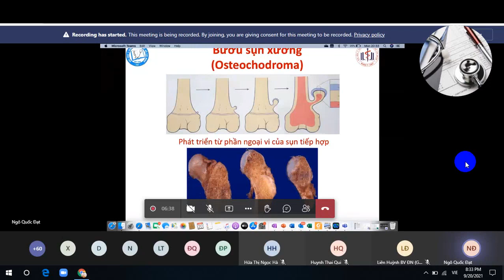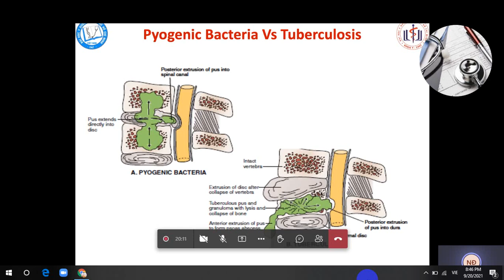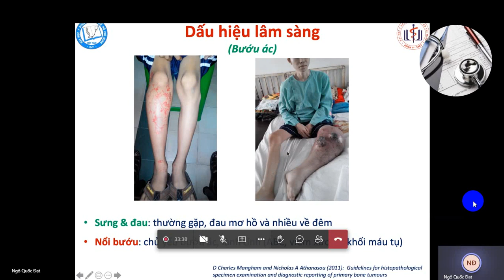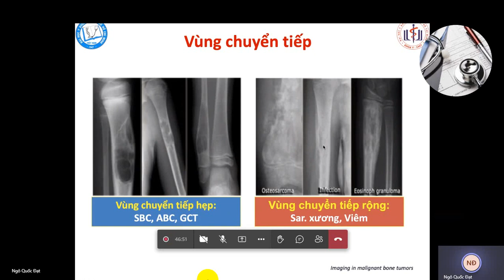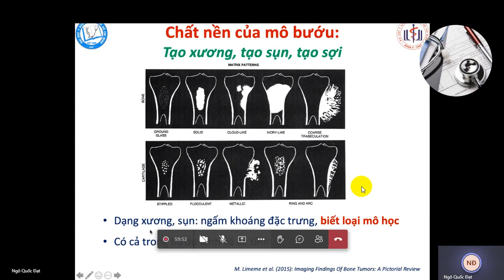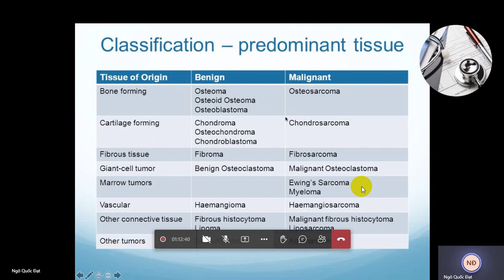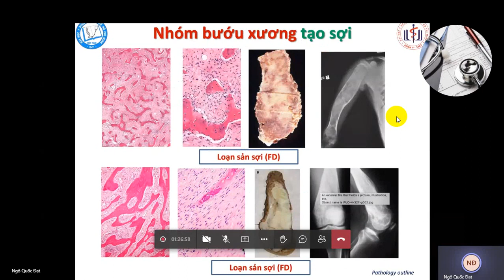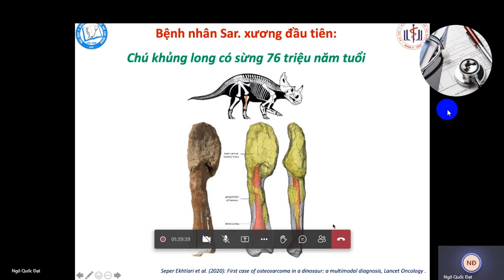Tiếp cận chẩn đoán u xương